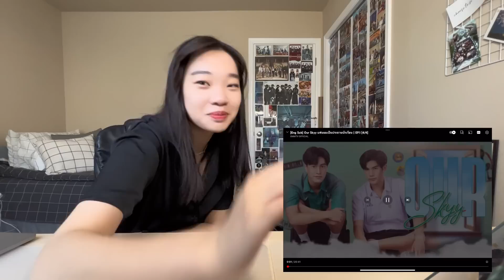[GUNTINN] Our Skyy 2 My School President แฟนผมเป็นประธานนักเรียน Episode 1 Reaction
This episode is the most unserious thing I have ever seen but it was soooooo good. Love how each character was so different but so similar at the same time. I love watching Gemini and Forth interpret the roles and be funny as well. The way TinnGun's and WinSound's scenes were switched. ALSO TWISONPOR IS REAL!!!